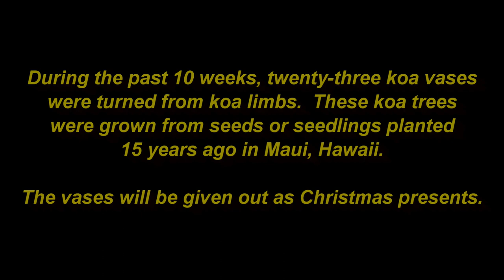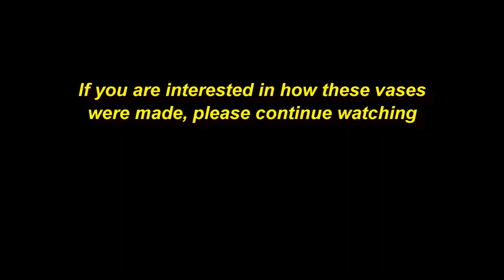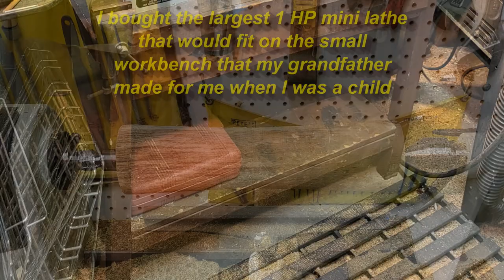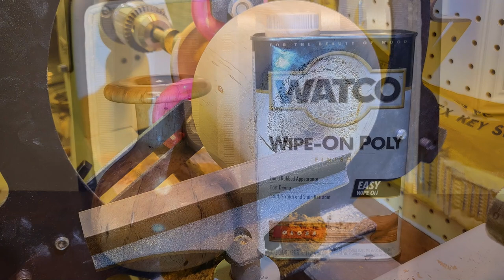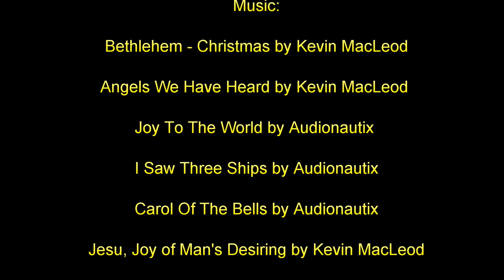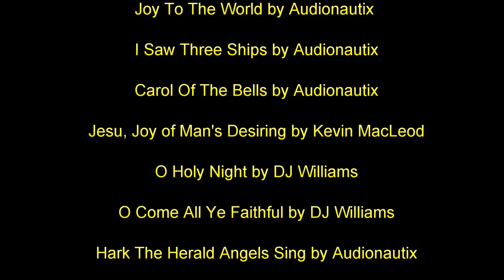2022 Christmas Koa Vases Gift Video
2022 Christmas Koa Vases Gift Video
by Eric Newman
Twenty-three koa vases and twig pots made for Christmas gifts over a ten week period, from koa trees that I planted in Maui, Hawaii 15 years ago.

Joy To The World by Audionautix

I Saw Three Ships by Audionautix

Carol Of The Bells by Audionautix

O Holy Night by DJ Williams

O Come All Ye Faithful by DJ Williams